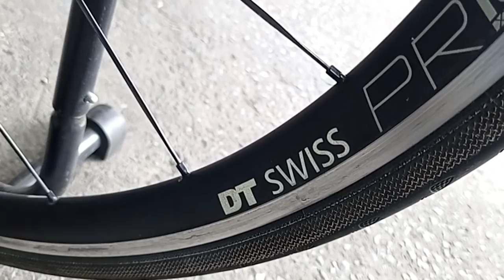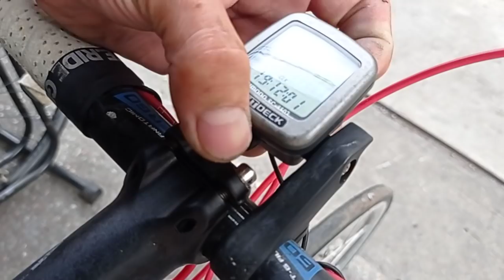เปิดตู้สดๆ เกือบ 20 คัน ไม่มีตัดต่อ จักรยาน เสือหมอบ คาร์บอน ท๊อปอลู Group Set Tiagra 105 Ultegra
dadmom

สนใจ รีบมาดูนะครับ ก่อนที่ของจะหายหมด สวยๆ หลายคันครับ
สำหรับท่านที่สนใจ ลองโทรไปสอบถามรายละเอียดได้ครับ
Location ร้าน : นนทรี กลการ (พระราม3 ซ.79 ยานนาวา)

จักรยานเสือหมอบมือ2 / จักรยานมือ2 จากญี่ปุ่น / นนทรี กลการ / จักรยานมือ2 คลองเตย / จักรยานมือ2 พระราม3 ซอย79